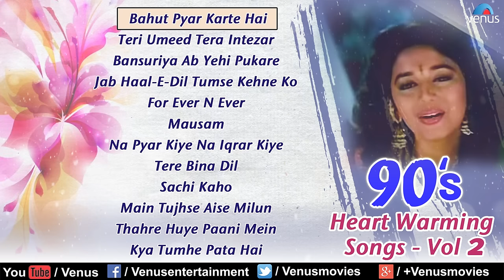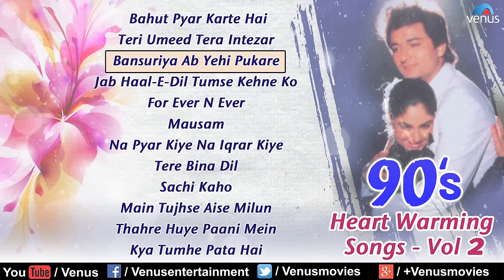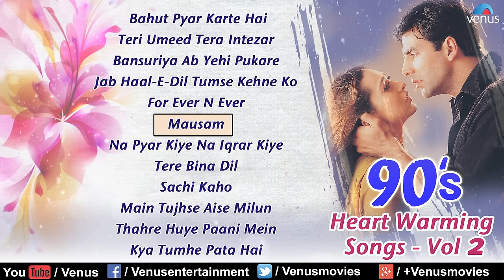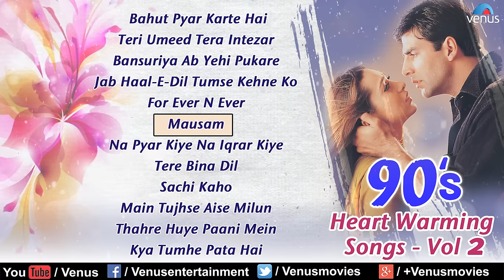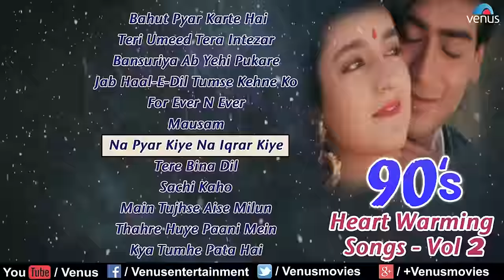90's Heart Warming Songs - Vol.2 | Romantic Songs | Love Songs | JUKEBOX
90's Heart Warming Songs - Vol.2 | 90's | Romantic Songs | Love Songs | JUKEBOXs

1.Song : Bahut Pyar Karte Hai-Female - 00:00
Singer : Anuradha Paudwal
Lyrics : Sameer
Movie : Saajan

2.Song : Teri Umeed Tera Intezar - 04:22
Singer : Kumar Sanu & Sadhana Sargam
Lyrics : Sameer
Movie : Deewana- Hindi

3.Song : Bansuriya Ab Yehi Pukare - 10:39
Singer : Asha Bhosle & Kumar Sanu
Lyrics : Sameer
Movie : Balmaa- Hindi

4.Song : Jab Haal-E-Dil Tumse Kehne Ko - 18:13
Singer : Alka Yagnik
Lyrics : Surendra Saathi
Movie : Salaami

5.Song : For Ever N Ever - 23:04
Singer : Kumar Sanu & Alka Yagnik
Lyrics : Sameer
Movie : Zamaana Deewana

6.Song : Mausam - 29:49
Singer : Alka Yagnik & Manhar Udhas
Lyrics : Sameer
Movie : Jaanwar

7.Song : Na Pyar Kiye Na Iqrar Kiye - 35:01
Singer : Udit Narayan & Sadhana Sargam
Lyrics : Sameer
Movie : Platform

8.Song : Tere Bina Dil - 41:57
Singer : Udit Narayan, Vinod Rathod & Alka Yagnik
Lyrics : Anand Bakshi
Movie : Deewana Mastana

9.Song : Sachi Kaho - 49:50
Lyrics : Sameer
Movie : Saajan Ki Baahon Mein

10.Song : Main Tujhse Aise Milun - 54:14
Singer : Alka Yagnik & Abhijeet
Lyrics : Sameer
Movie : Judaai

11.Song : Thahre Huye Paani Mein-Male - 59:34
Singer : Kumar Sanu
Lyrics : Maya Govind & Prakash Mehra
Movie : Dalaal- Hindi

12.Song : Kya Tumhe Pata Hai-Male - 1:04:52
Singer : Udit Narayan
Lyrics : Rani Mallik
Movie : Dil Hai Betaab

Also You Can:
'LIKE' us on Facebook: